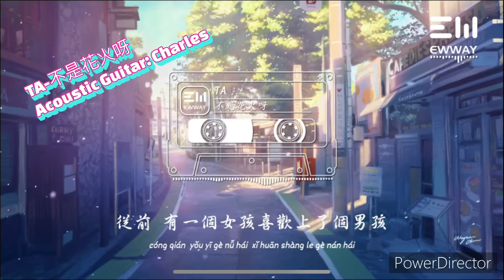TA: 不是花火呀/木吉他: CC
找首歌來練一下